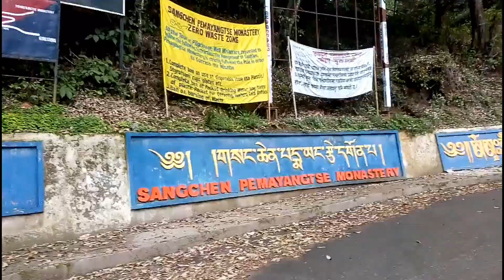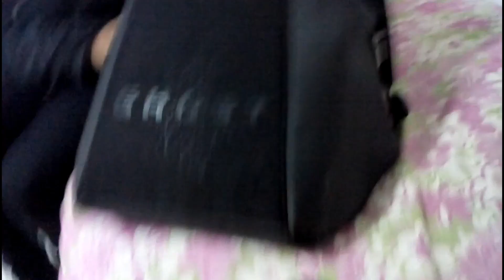Vlogging in Rain 💦 to Pemayantshag Monastry 🤞/ Rain Vlog.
Hello! Namaste beautiful people!! This is Ak and hope you will enjoy the video. Please leave the support.

MUSIC'S CREDIT

Till then Suktti!!! 🤞